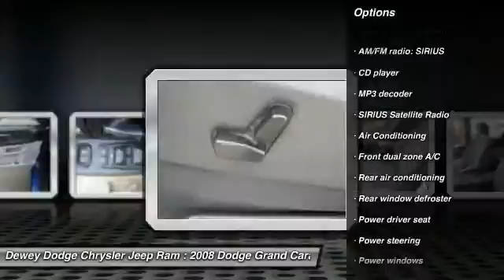2008 Dodge Grand Caravan Ankeny Des Moines Ames Iowa 14M924A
2008 Dodge Grand Caravan SXT

Nice van! Dodge FEVER! If you demand the best things in life, this wonderful 2008 Dodge Grand Caravan is the low-mileage van for you. This Grand Caravan is as fresh an example as you'll find on the market and will still look as good as new for years to come. Awarded Consumer Guide's rating of a Minivan Best Buy in 2008.